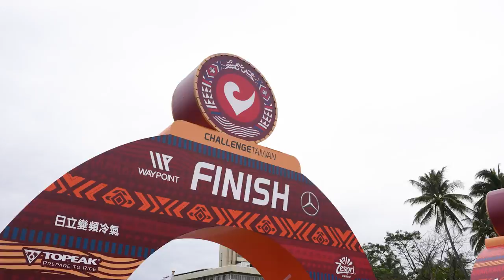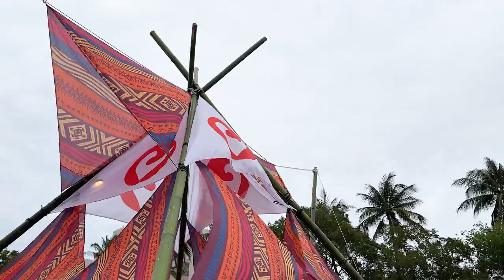挑戰活著回來！！ 天母馮迪索挑戰標準三鐵51.5KM | 經過4個月集訓，最佳狀態奔跑在Challenge Taiwan賽道上 【天母馮迪索】【哲睿jerry】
DHRC X 哲睿Jerry 限量專屬水壺

器材：
Sony A74
Sony A7S2
DJI Mini 3 PRO
GOPRO HERO10